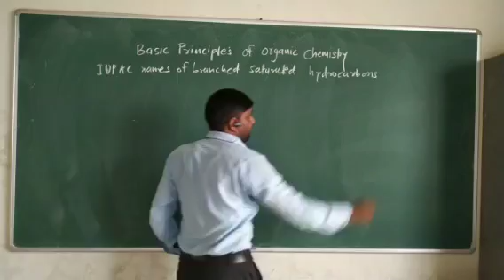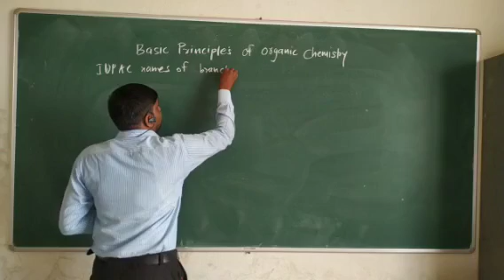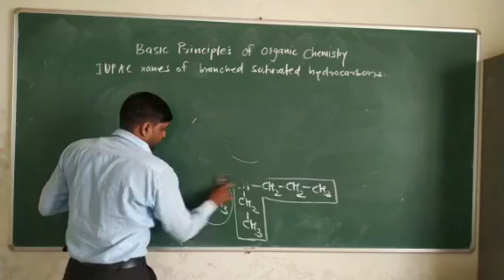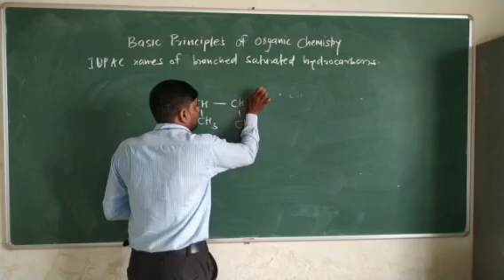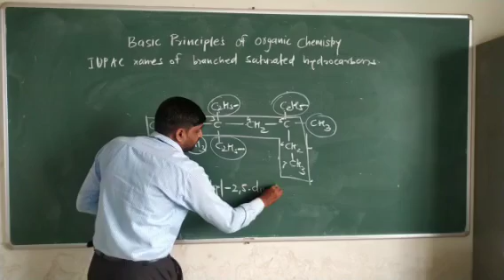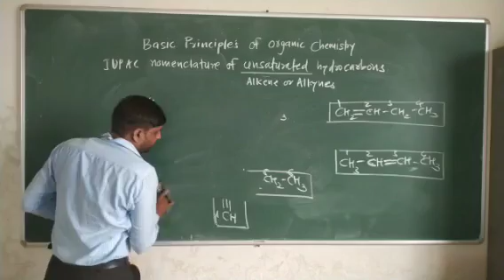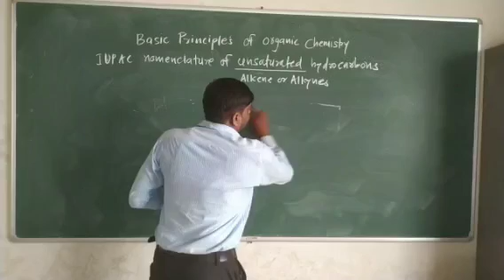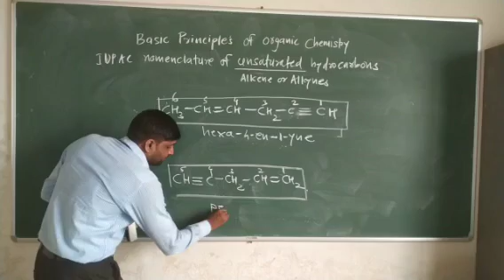IUPAC nomenclature of organic compounds-1